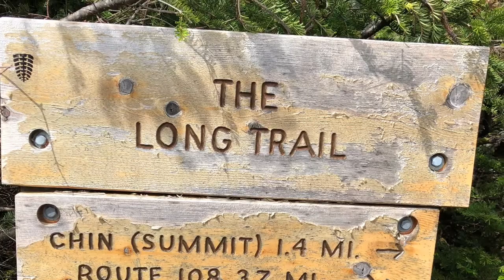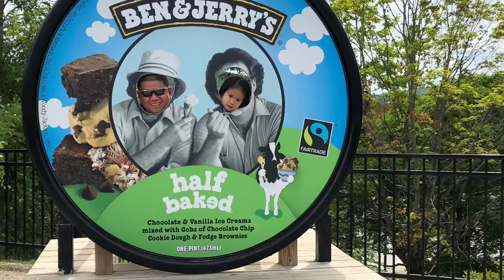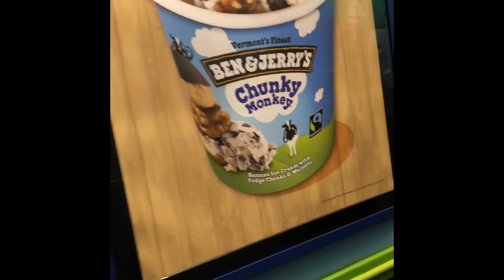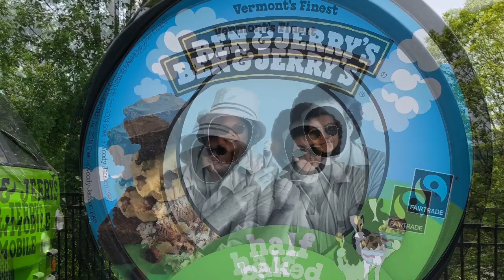Weekend in Vermont